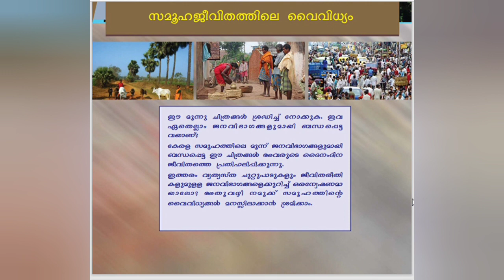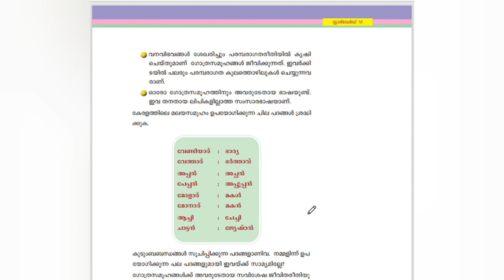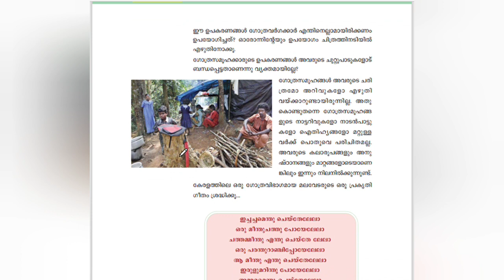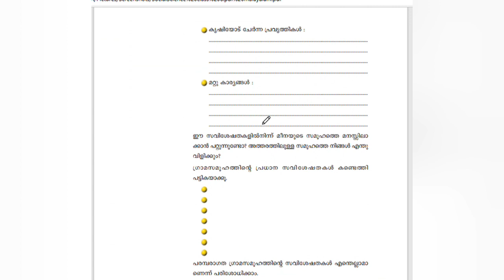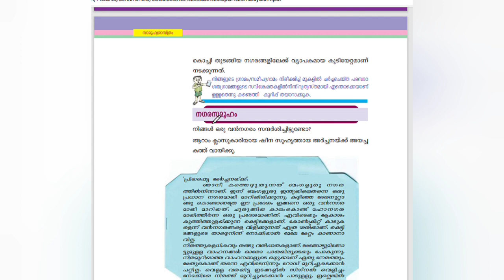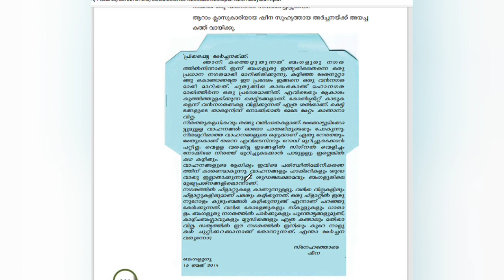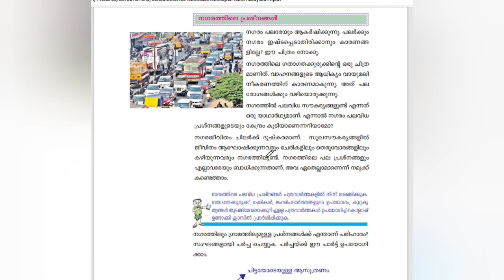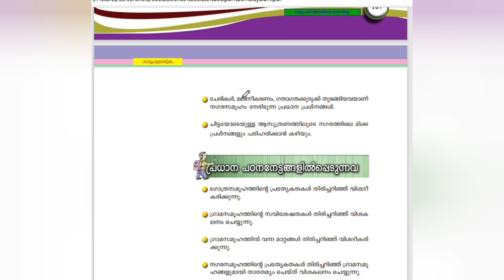Scert /ക്ലാസ്സ്‌ 6/സാമൂഹ്യശാസ്ത്രം /പാഠം 11/സമൂഹജീവിതത്തിലെ വൈവിധ്യo/@teacherathome7729